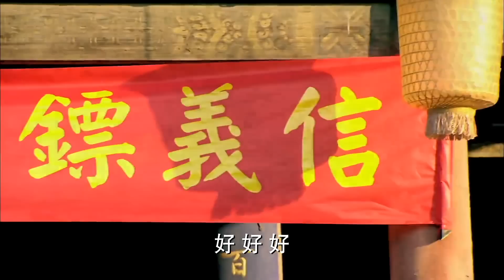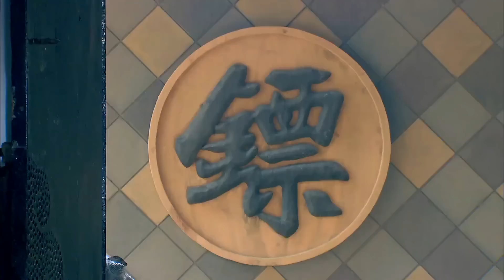《家养小娇妻》第13集 | 杨紫化身古灵精怪小姑娘与腹黑大少爷成为欢喜冤家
导演: 王重光
主演: 杨紫，赵显宰，晨梓妍，王今铎
《家养小娇妻》讲述了天生神力的女孩雷儿在曲折中成长为名震一方的霸王镖师的故事，同时也再现了镖局这一已经消失的行当在历史大环境下的变迁。清末某年的一声惊雷中，一个特殊的女孩诞生了，她因雷得名取名雷儿。就在同一时刻，信义镖局的少爷萧武魁也出生了。虽然出生于同一时刻，但两人的境遇却截然不同：雷儿因家境平寒，从小与奶奶相依为命，而天赐神力又让她从小到大惹出了许多啼笑皆非的闹剧；武魁出生镖局，却先天无力，为了能够练武继承家业，被师傅圆头道人带去了南方。二十年后，雷儿阴差阳错与武魁结识，并在回来的路上遇到了前清格格谟娅。雷儿与武魁从令人闻风丧胆的土匪——哑狼的手里救下了谟娅，从此也开始了这四人之间的爱恨纠缠。神力无边的雷儿最大的愿望是成为威风的女镖头。为了向理想迈进，雷儿选择先当武魁的贴身丫鬟。武魁的聪明博学让雷儿芳心暗许，而武魁心中倾慕的却是谟娅，武魁因设计打败哑狼而获各方推崇，然而他的父亲总镖头萧定邦却当了真，于是将自己影藏了二十年的一个秘密——神秘宝盒告知了他，武魁眼看自己难以收场，可又没有勇气说实话。另一方面，雷儿得到了萧定邦赏识，遂从丫鬟当上了镖局的趟子手。